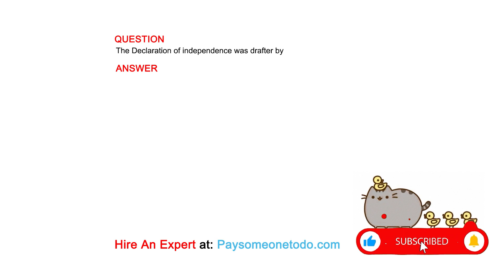The Declaration of independence was drafter by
QUESTION